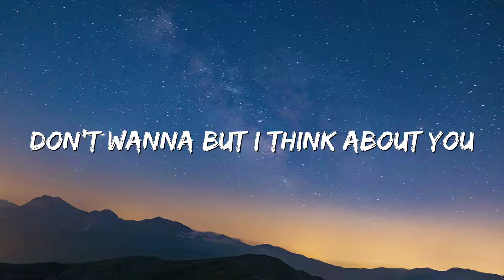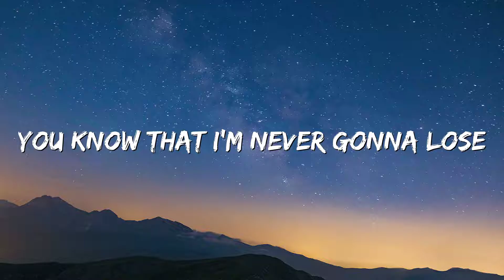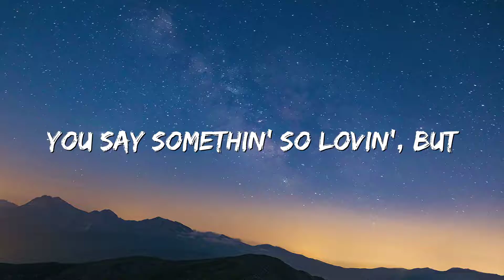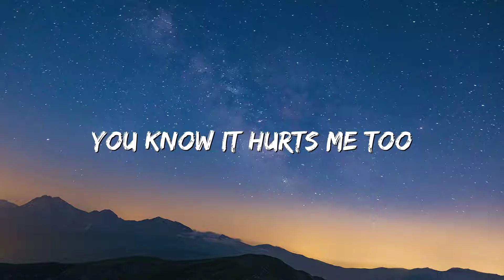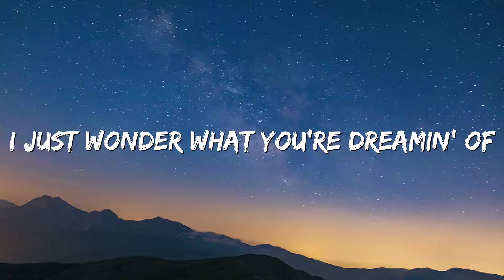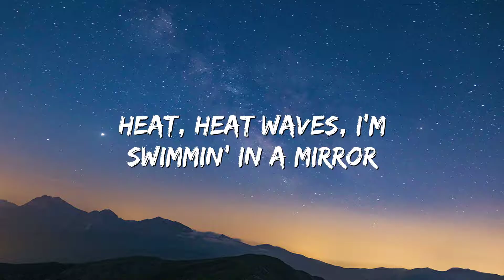Glass Animals - Heat Waves (Lyrics)